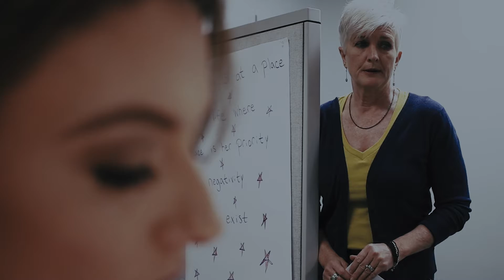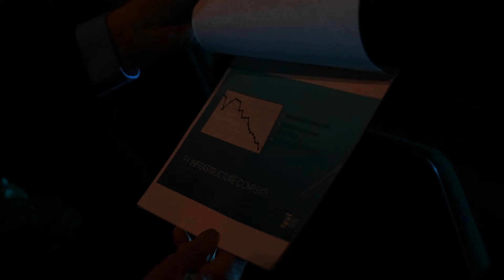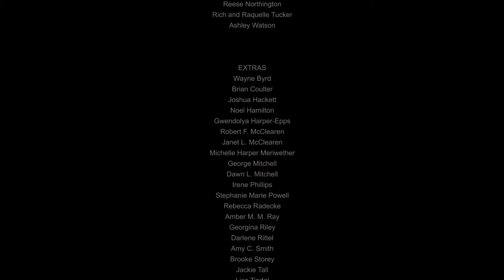Inhaling Red - Short Film